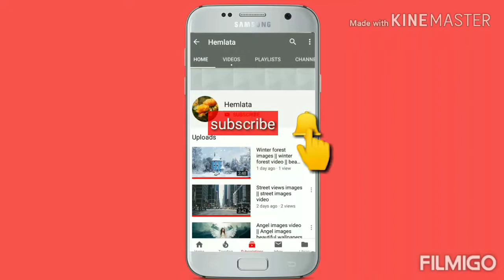Alaska images video || most beautiful Alaska pics